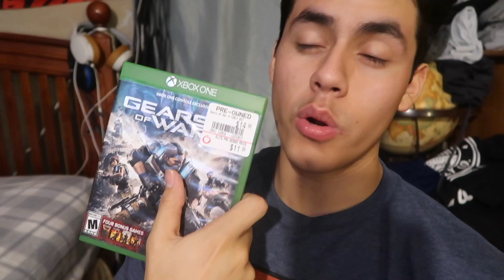Things got a little weird between them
A regular day in the life with a killer leg session.                                                            The music in the video is :                             Bazanji-Real now                                   Logic-run it                                                                                                                 Lil Uzi vert-Xo Tour Life                                      Logic-5am